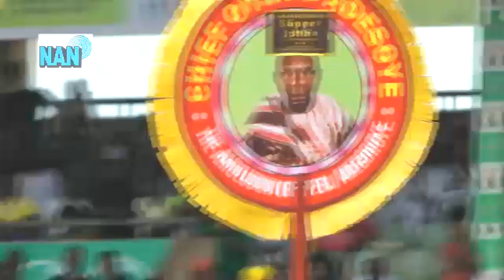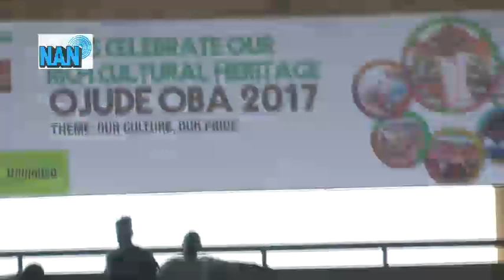Ojude Oba Festival in colours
By Vezi Isike & Iyiola Pedro

For more than 100 years the OJUDE-OBA FESTIVAL brings together sons and daughters of Ijebuland (Ogun State, Nigeria) for an elaborate display of culture and heritage.

Originally, a small gathering of adherents and followers of the Islamic religion every 3rd day after Muslim festival of Id El-Kabir, the festival has transcended religious lines.

It attracts people of all faiths and tourists who come to witness the festival celebrated amidst pomp and pageantry. It features intermittent gunshots, dance competitions, horse-riding by various families who dress their horses and exhibit their horse-riding skill to the admiration of spectators.

During the dance competition, different age-groups, known as Regberegbe, display their dancing prowess. The best-dressed Regberegbe and horse-riding family are rewarded with cash prizes.

Video edited by Iyiola Pedro